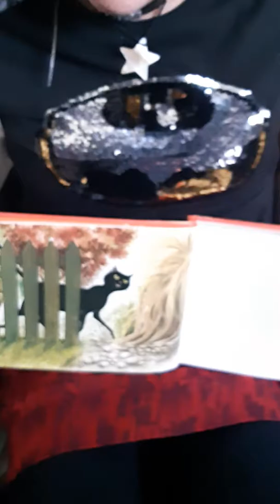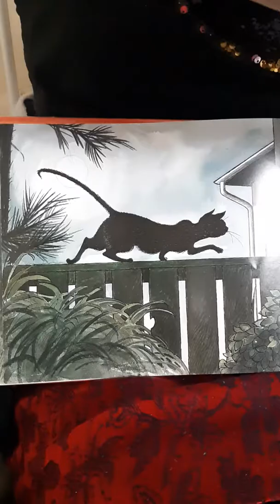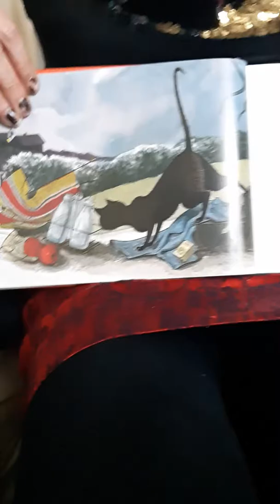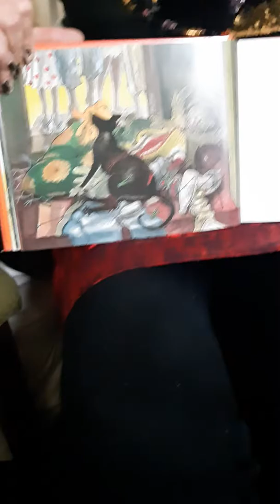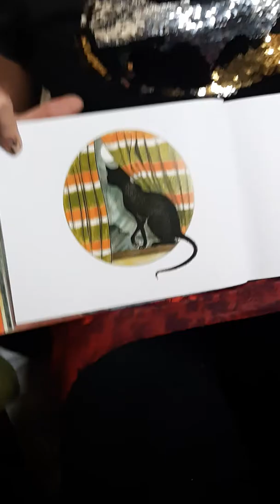Slinky Malinki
Aunty Caramel reads Lumley Todd's Slinky Malinki to June Kevin Ariane and all little people including those in Adult bodies.